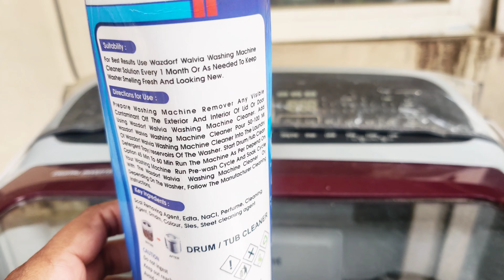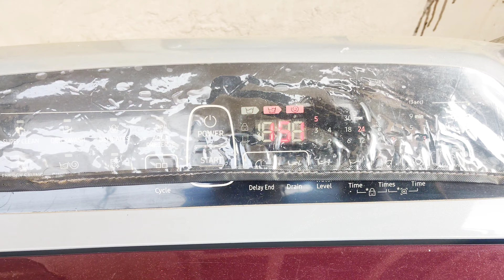How To Descale Drum Clean Wazdorf Liquid Samsung WASHING MACHINE वाशिंग मशीन ड्रम को साफ़ कैसे करे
Wazdorf Descaler Liquid for All Washing Machines, Premium Washing machine cleaner Front Load Toap Load (Washing Machine descaling powder and Drum cleaner) Scale Remover (500 ML)